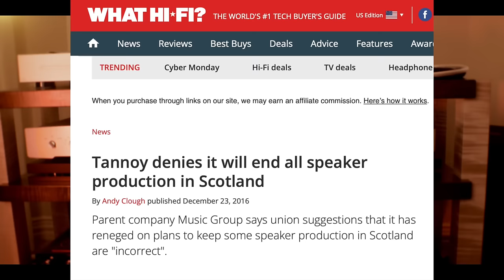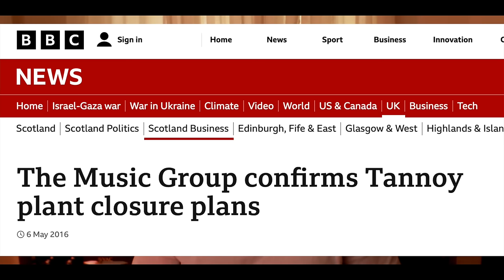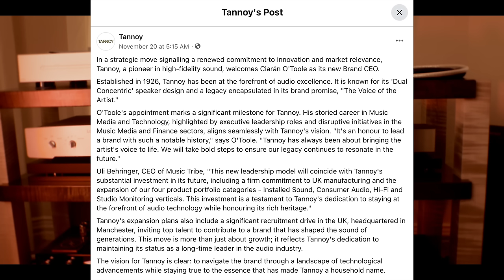I'll NEVER Buy Tannoy After This | Hifi Audio | Audiophile Speakers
Why was it so hard for me to find out the info I did on Tannoy speakers?

One of the most storied HiFi Audio brands - Tannoy - seems to be a company of deep mystery the last 6 years.  All one has to do is look at what is reported by the public press.

For decades they've been the dream hifi speakers for many audio systems.  But based on the confusion and questions on the hifi audio forums, it seems many are confused.